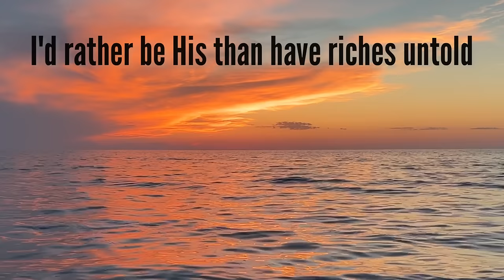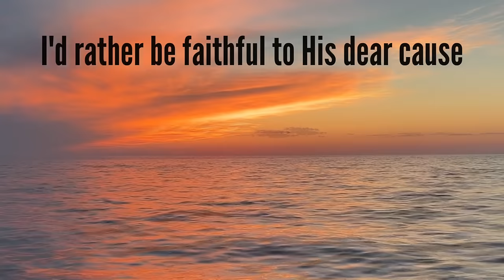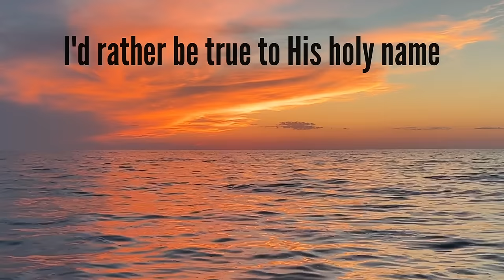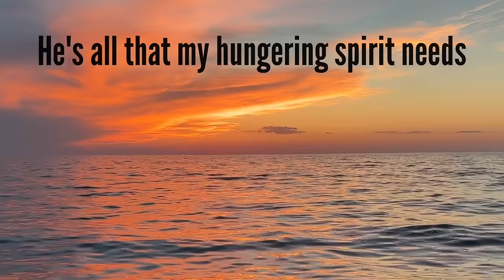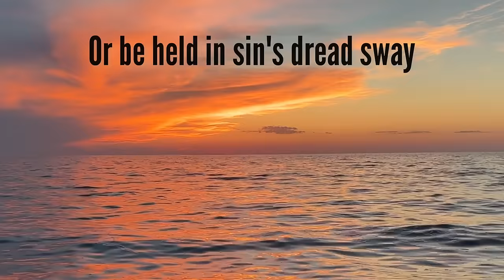I’d Rather Have Jesus (with lyrics) - The most Beautiful Hymn!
I'd Rather Have Jesus (with lyrics) - The most beautiful hymn! - August 3, 2022
I hope you enjoy this beautiful hymn "I'd Rather Have Jesus" with lyrics!

I’d Rather Have Jesus:
0:10 Verse 1 (I'd rather have Jesus than silver or gold)
0:50 Chorus (Than to be the king of a vast domain)
1:30 Verse 2 (I'd rather have Jesus than men's applause)
2:10 Chorus (Than to be the king of a vast domain)
2:50 Verse/Chorus (Violin Melody)
4:10 Verse 3 (He's fairer than lilies of rarest bloom)
4:50 Chorus (Than to be the king of a vast domain)

142-757 West Hastings Street, Suite 293
Vancouver, BC V6C 1A1
Canada

Rosemary Siemens: Vocals, violins, piano

Sunday Hymn Serenade is made and produced by E&R Productions

“I'd Rather Have Jesus” lyrics:

I'd rather have Jesus than houses or lands
I'd rather be led by His nail pierced hand

Than to be the king of a vast domain
Or be held in sin's dread sway
I'd rather have Jesus than anything
This world affords today

I'd rather have Jesus than men's applause
I'd rather be faithful to His dear cause
I'd rather have Jesus than worldwide fame
I'd rather be true to His holy name

He's fairer than lilies of rarest bloom
He's sweeter than honey from out the comb
He's all that my hungering spirit needs
I'd rather have Jesus and let Him lead